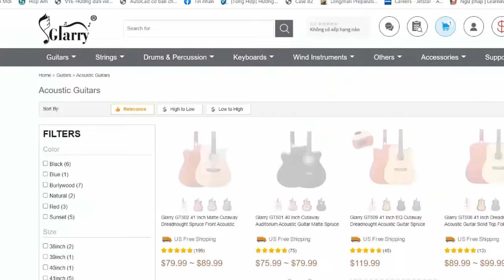Willwood - Against The Kitchen Floor | Karaoke Instrumental